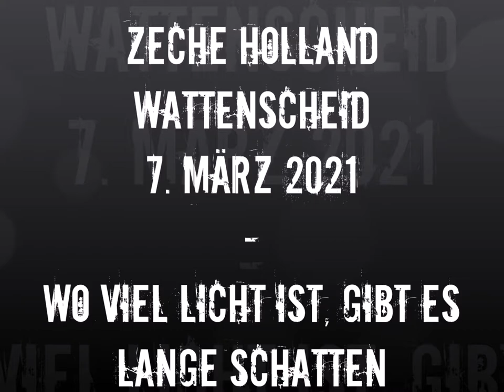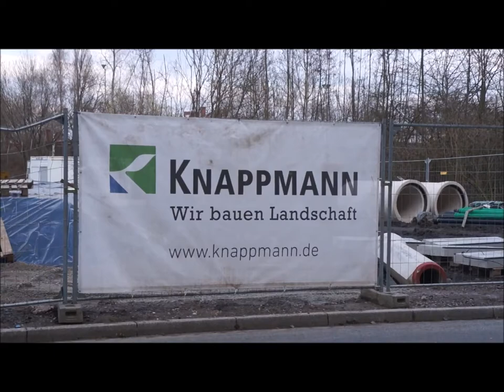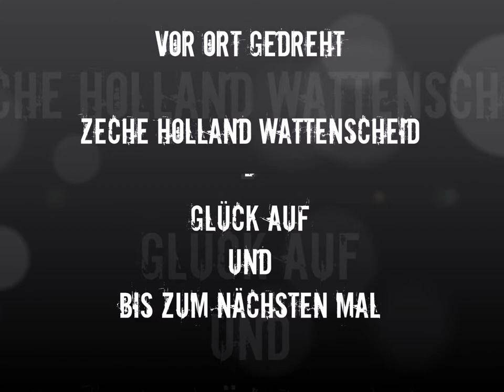ZECHE HOLLAND / WATTENSCHEID - Wo viel Licht ist, fallen lange Schatten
Diese kommentierten Kurzvideos zeigen einerseits die aktuelle Sanierungslage des Areals rund um den Hans Köster Schacht 4.
Andererseits aber zeigen sie auch, dass außerhalb des Zauns, der die aktuelle Baustelle umgibt, der Pflegezustand der Parkboxen, der sich dahinter befindlichen Böschung und des Anraingrundstückes mehr als zu wünschen übrig lässt.
Hinzu kommt natürlich die eklatante Vermüllung des gesamten Areals um den Bauzaun.
Alleine der Hauptzugang über die Emil Witz Straße von der Lyrenstraße kommend, treibt dem Betrachter, der eigentlich nur einen Spaziergang zum Schacht machen möchte, die Zornesröte ins Gesicht.
Sogenannte "Grafittis", besser gesagt sinnlose Schmierereien, ein Trinkertreffpunkt auf dem einstmals gepflegten Plateau mit den kleinen Ziegelmauern, das mit Kronkorken, Scherben, Kippen, Pappbechern und Flaschen übersät ist , und der Wildwuchs an der Mauer der Druckerei und der Grenze zum Schachtgelände sind wahrlich keine Visitenkarte für dieses neue Kleinod in Wattenscheid.
Da man auf dem gesamten Hollangelände speziell im Abendbereich die Luft "süßlich riecht", ist es kein Geheimnis, das dort auf Teufel komm raus gedealt wird.
Es besteht die Befürchtung, dass der neue Platz das neue El Dorado für diese Klientel werden könnte, aber dann kann es ja nur noch einfacher für die Ordnungskräfte sein, Abhilfe zu schaffen.
Die entsprechenden Stellen sind informiert und "man will sich kümmern ".
Da nehmen wir doch die Herrschaften glatt beim Wort.
In geschätzten 3 - 4 Wochen soll die Fertigstellung erfolgen.
Da sich im Erdreich eigentlich nichts mehr verstecken kann, das zu weiteren Verzögerungen führen könnte, sind auch wir optimistisch, denn schließlich wird bis dahin der Frühling Einzug gehalten haben.
Nach den Videos gibt es noch eine Auswahl an Fotos, die durch das Lied "DIE ALTEN FÖRDERTÜRME" des Gelsenkirchener Musikprojektes " W.I.R. " , das unter der Leitung von Gerry Braukmann entstanden ist. Es lohnt sich.
Wir bedanken uns bei Gerry und den Musikern aus Gelsenkirchen und Essen.

Glück Auf von der Bürgerinitiative "Wir in Wattenscheid - Schacht 4"

Für alle, die unser Projekt interessiert  hier der Link zur Genese und Historie mit jeder Menge Material und Dokumentation.